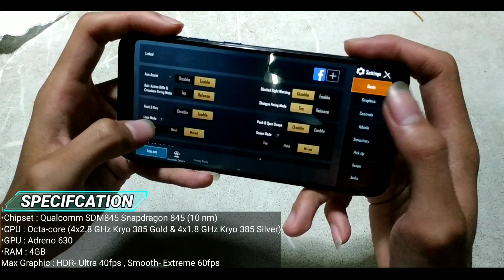POCOPHONE F1 Test Game PUBG 4 Fingerclaws Full Gyro Setelah Update 0 17 0 [Handcam]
Test Handcam HP POCOF1 ...
Semoga bisa jadi referensi kalo mau beli HP PocoF1 Di tahun 2020 Dan kedepanya ...

Spesifikasi :
 - GPU.           : Adreno 630
 - RAM/ROM. : 6/64GB

(Maaf atas kesalahan di spesifikasi di Video  yang harusnya RAm saya tulis 6GB malah 4GB )

Terima Kasih .